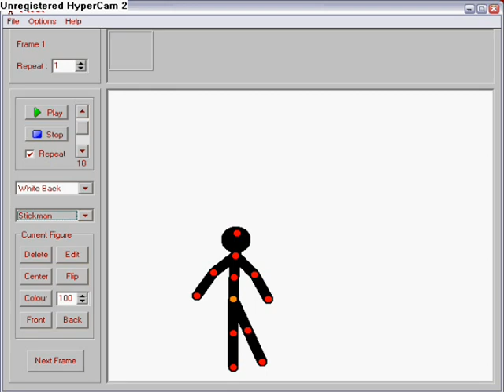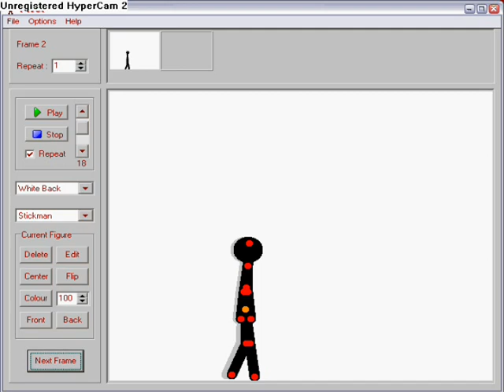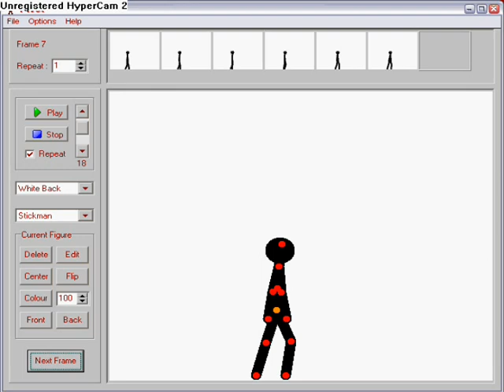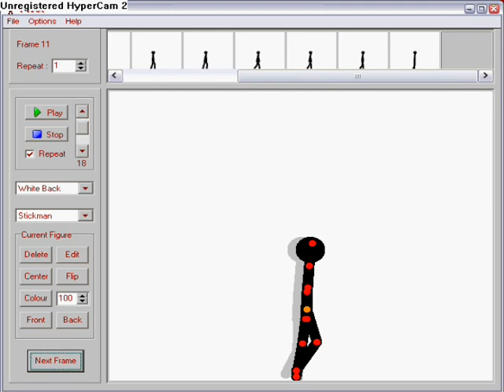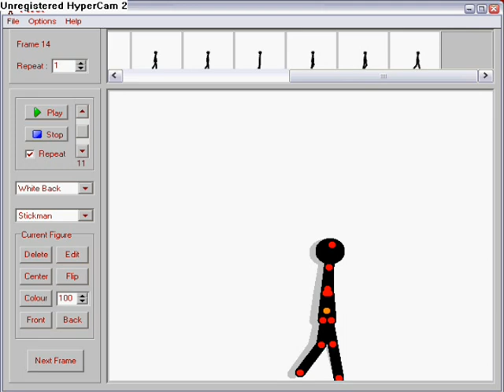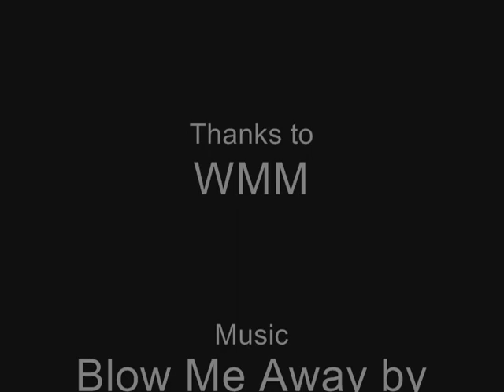Walking Tutorial Part 1 of 2